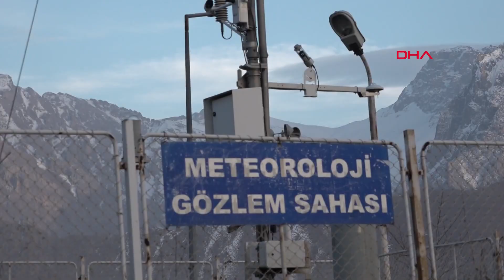Hakkari'de en sıcak ocak ayı yaşanıyor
Hakkari kent merkezinde, bu yıl yazdan kalma günler yaşanıyor. Meteoroloji tarafından en yüksek sıcaklığın 9 derece olarak açıklandığı kent merkezinde güneşi gören vatandaşlar, cadde, sokak ve parklara akın ediyor.
Mehmet ÖZKAN/HAKKARİ, (DHA)